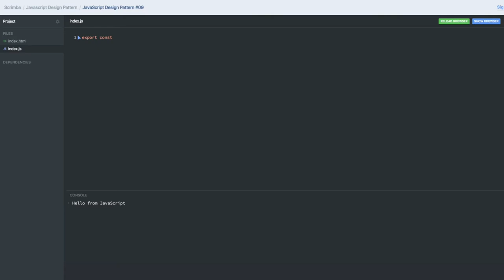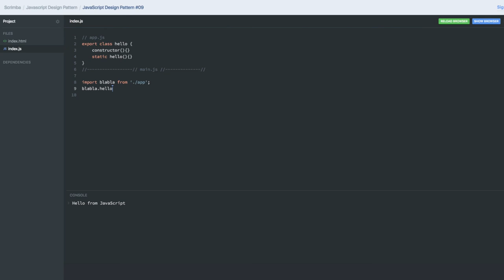JavaScript Design Pattern #09